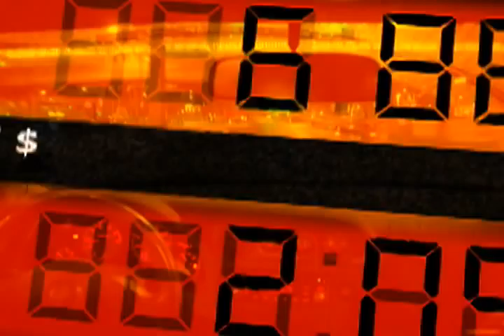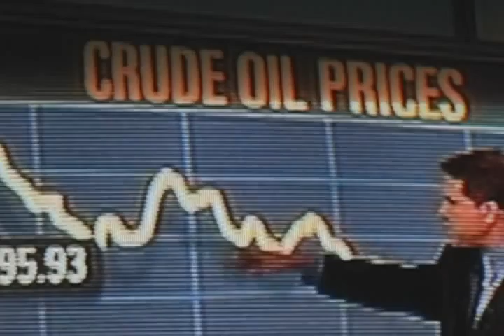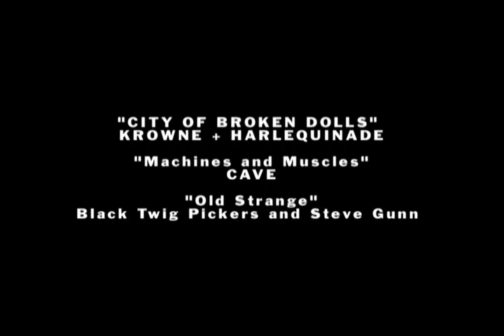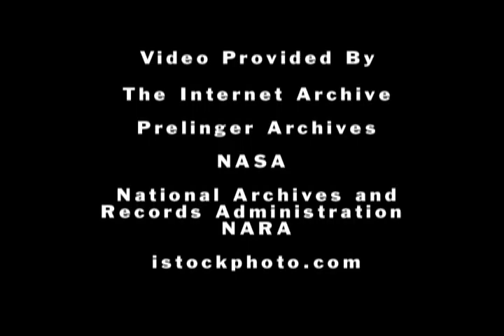The End Of Oil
The End Of Oil - Film Video Remix by Bruce Weaver - Dharma Dog Pictures
The past re-imagined as the future, can be seen as going back in time to re-visit where oil comes from and how it shaped our modern future. There have been many in our past who have warned us of whats termed as "Peak Oil". Now in the 21st century we are faced with the same message of energy crisis and wars being sparked over land and sea and its natural resources. Much like climate change there are many skeptics to the concept of "Peak Oil" but as we open our eyes and see our cultures desperate attempt to make claim to the last of the oil reserves and or invade such countries such as Iraq,Libya,Syria and Iran. This film/video remix examines through a form of Edutainment our past so that we may look at our continued lack of shifting from fossil fuels until its to late!

Facts: One barrel of Oil yields as much energy as 25 five thousand hours of human labor more than a decade of human labor per barrel. The average american uses 25 barrels each year, which is like finding three hundred years of free labor annually. Thats just oil, theres coal and gas too!!!

"Without petrochemicals "Oil" medical science, information technology, modern cityscapes, and countless other aspects of our modern technology intensive lifestyles would simply not exist. In all, oil represents the essence of modern life"

This is a film-video remix utilizing over thirty five internet videos from the internet archive "public domain" which includes Prelinger archive, plus 3 music tracks from the free music archive.